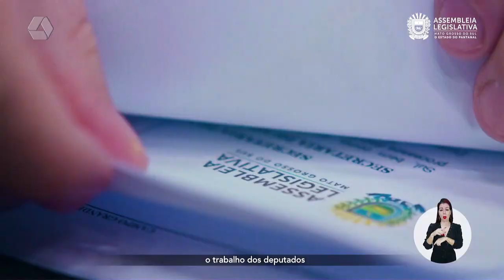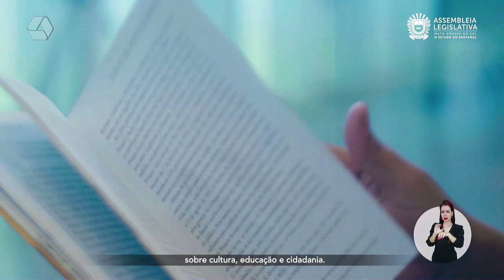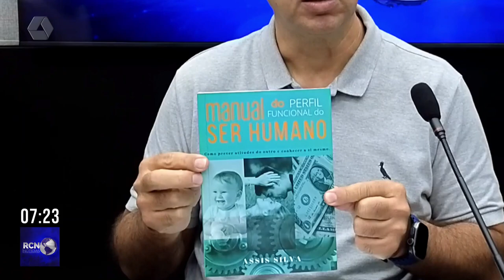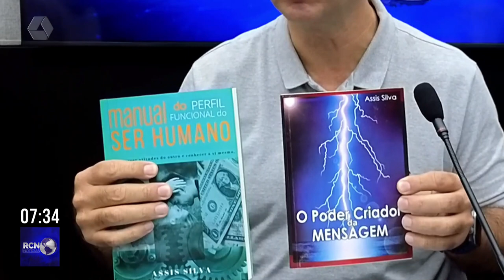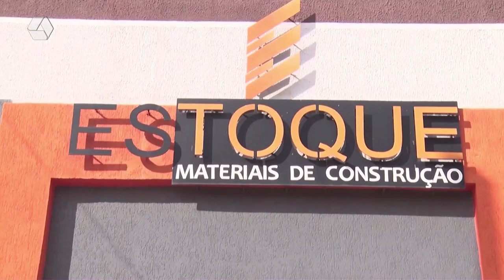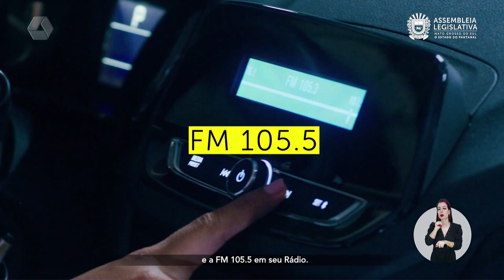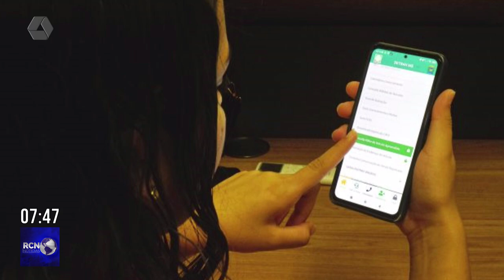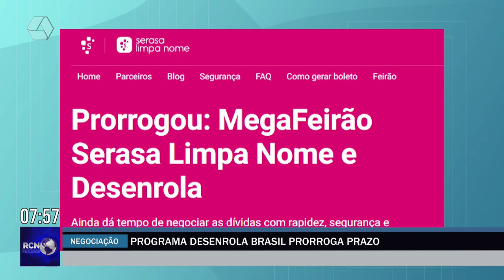RCN NOTÍCIAS 01-04-24